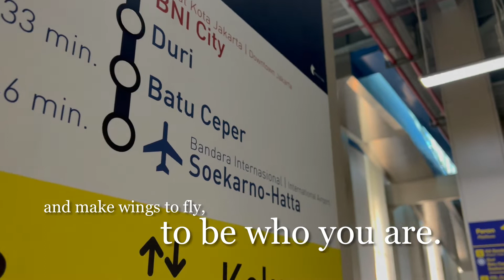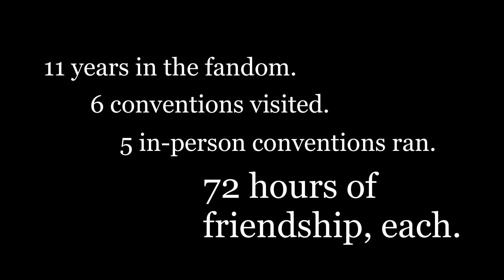72 Hours - EFNW Vlog Intro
After years of the pandemic, I realized how little recorded memories I had from fond times I took for granted.

Going back, I realized that every con, every adventure with friends,  are usually as good as 72 hours.

This next trip to Everfree Northwest, I intend to record, share, and cherish those 72 hours shared, forever.

International travel has only started to resume for us from worlds beyond. This is my grand wish that we all can be in the skies, to  be together once more.

Audio : These Shores - Marcus Warner